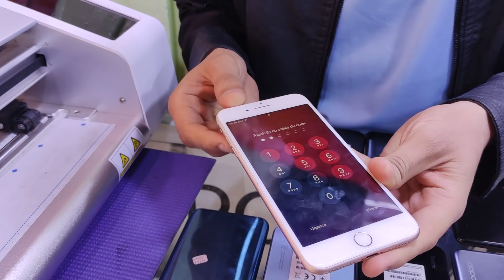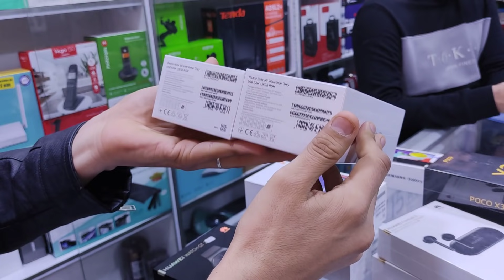الهواتف المستعملة المتوفرة حاليا مع الضمانة 🔥 | 26/04/2021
مرحبا  نحن في خدمتكم بكل سرور

بسبب ضغط الرسائل يرجى الاتصال مباشرة:
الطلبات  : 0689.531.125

العنوان: اقامة جوهرة سيدي مومن الدار البيضاء
الموقع على الخريطة:

💥بث مباشر كل اسبوع للاجابة على اسئلتكم